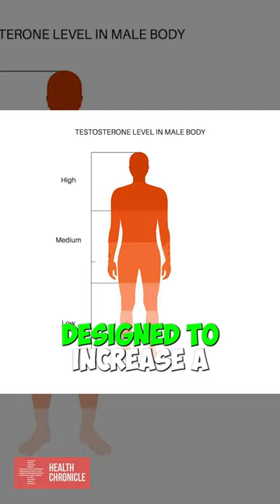TESTOSTERONE BOOSTERS explained simply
Simply put, testosterone boosters are supplements designed to increase a man’s testosterone level. Testosterone is the hormone that regulates a variety of processes in the male body including muscle growth and libido.

Testosterone boosters are usually made up of a blend of herbs, vitamins, minerals, and amino acids. Some of these ingredients are thought to promote the production of testosterone or increase the uptake of testosterone by the body.

Some popular ingredients include tribulus terrestris, maca, ashwagandha, and fenugreek. These supplements are designed to help men who have low testosterone levels due to aging, poor nutrition, or medical issues.

They are not intended to replace testosterone therapy prescribed by a doctor. Testosterone boosters are not a substitute for a healthy lifestyle, and it is important to talk to your doctor before taking any supplement.